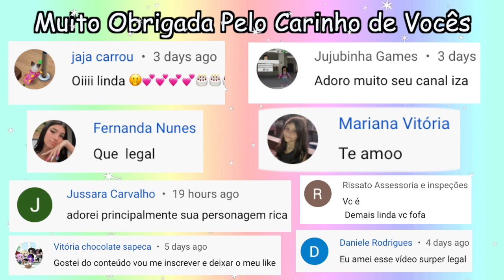Decoração Quarto Cozy Toca Life World House Design Toca Boca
Olá Pessoal! Passando para mais um vídeo de TOCA LIFE WORLD.
Hoje Vamos decorar um quarto Cozy. Que é uma decoração super fofa, em tons terrosos e que eu amo. Vem ver! Toca Boca Arrasou!

Assiste aos outros vídeos de Toca Life World :-)
Tem Também: